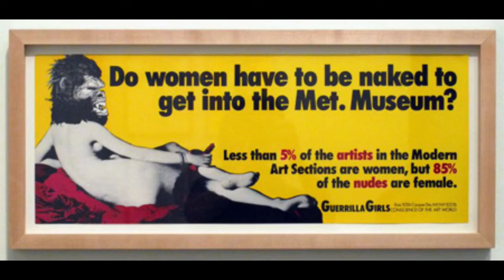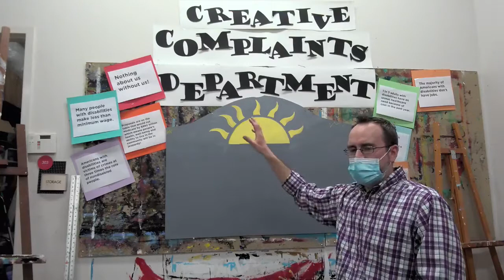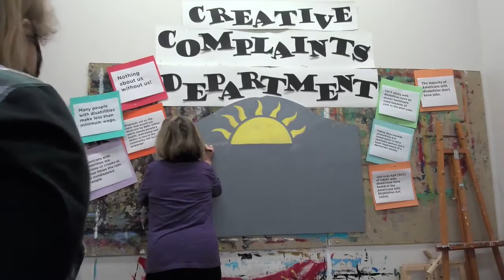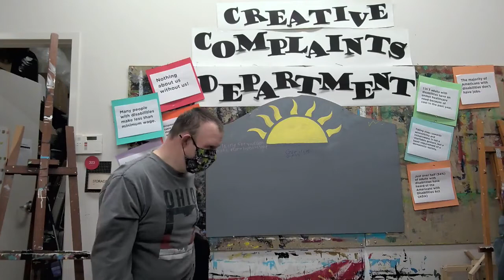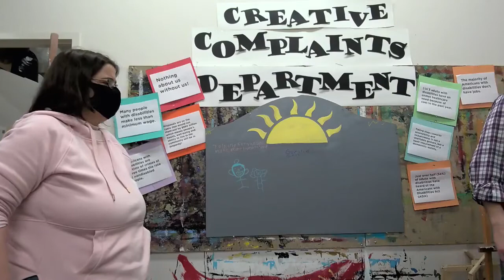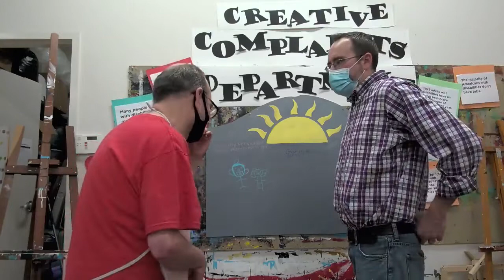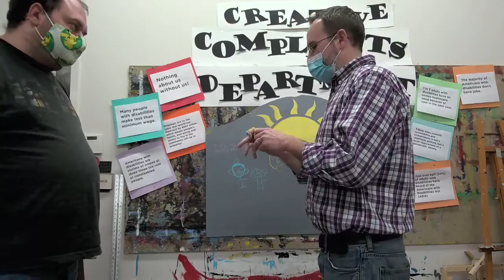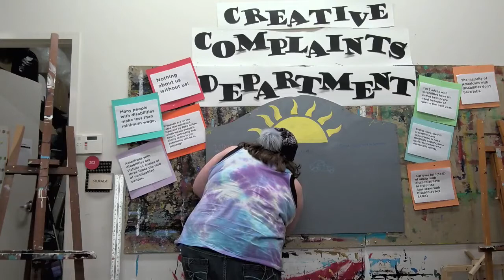LIVE ART mini: Exploring social justice issues with the Guerrilla Girls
In honor of both Developmental Disabilities Awareness Month and Women’s History Month, we are going to explore the work of a group of anonymous activist-artists called the Guerrilla Girls. You can participate by letting us know in the comments about causes and social justice issues that are important to you. InsideOut artists will explore creative ways to bring attention to these social justice issues inspired by the Guerrilla Girls.